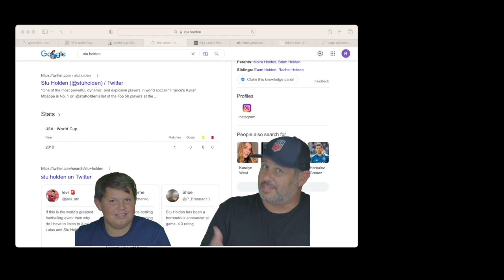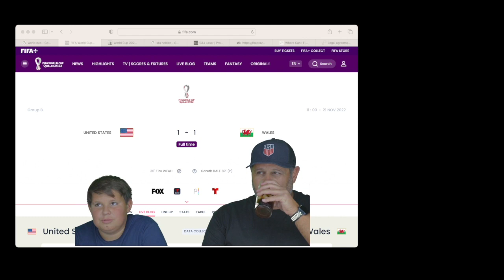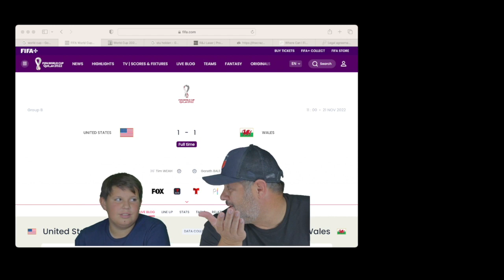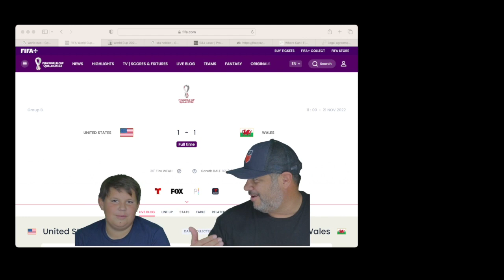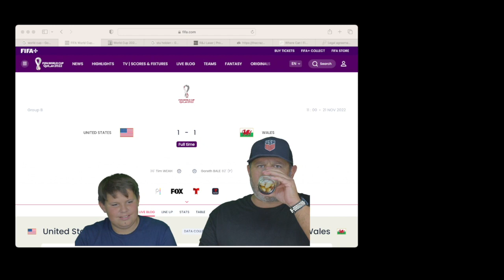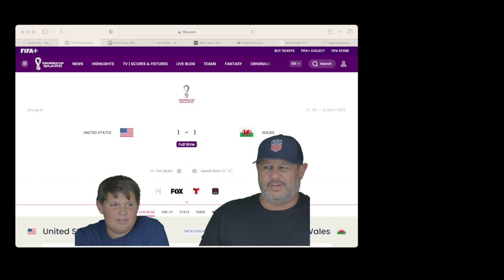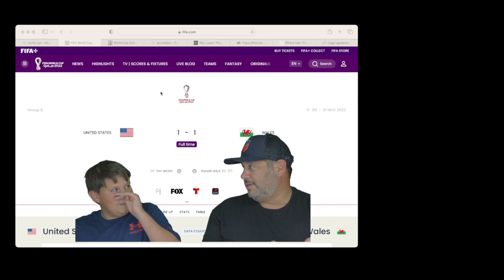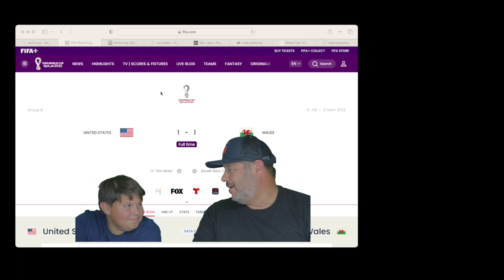USA vs Wales Game Reaction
Did you see the game today? Hear the opinions of The Crazy Soccer Dad and his son Joseph. Ruben, aka The Crazy Soccer Dad, clearly did not take any fancy to Stu Holden's commentary.